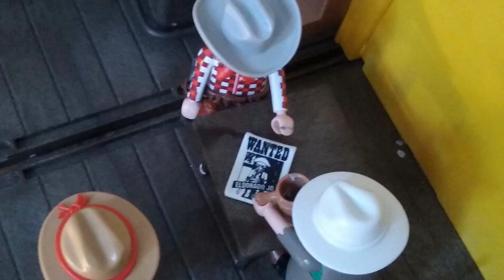Playmobil western stop motion wanted by wanted episode1 the bounty hunter.